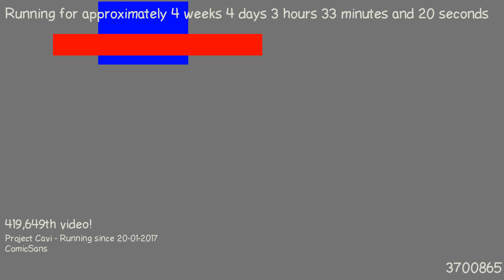1487727450 - Webdriver Cavi - H